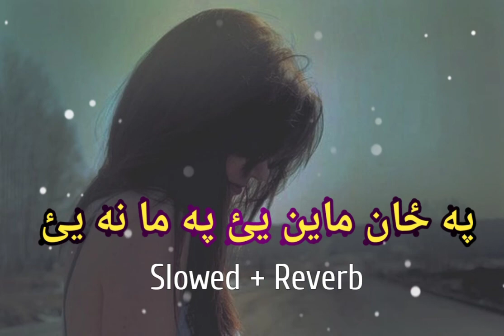Pa Zan Mayan Ye Pa Ma Na Ye|Slowed + Reverb| Pashto new viral song 2022